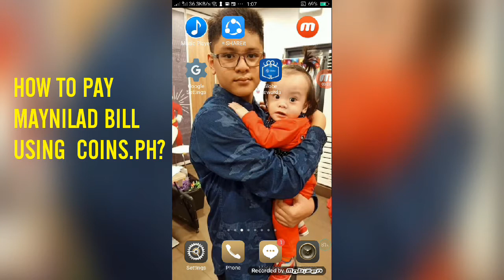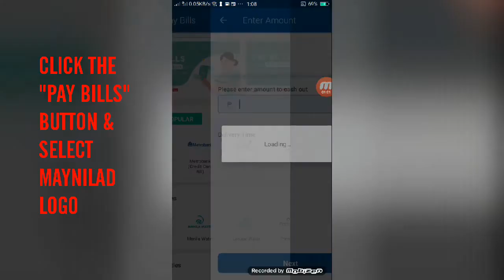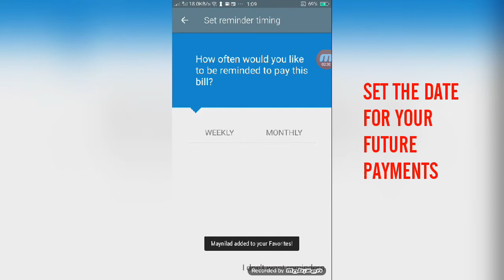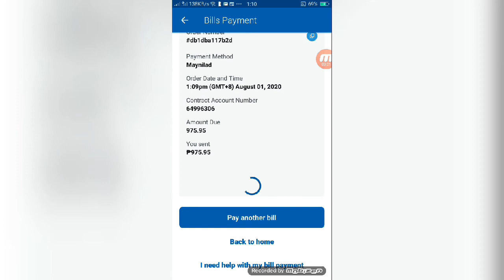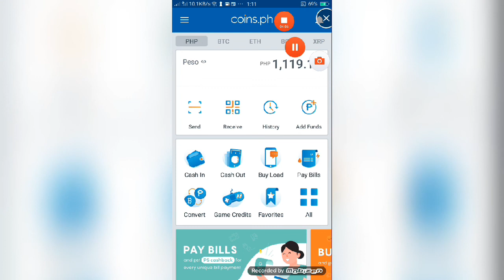HOW TO PAY MAYNILAD BILL USING COINS.PH MOBILE APP?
Step by step instruction on HowTo pay Maynilad bills using coinsph mobile application.